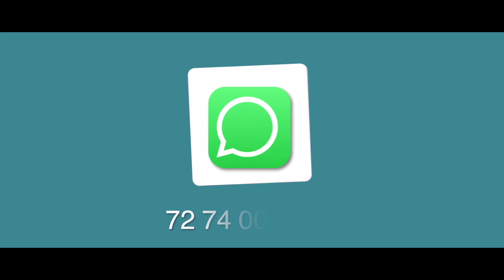Residential Plot Sale In Thrissur Chalakudy | Contact Owner Directly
Chalakudy
Subash Nagar
30 Cent
Tar Road Frontage
800 Meter Bus Route
Asking Price 5 Lakhs Negotiable
Owner    Name   : Mr. Vineesh
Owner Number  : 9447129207